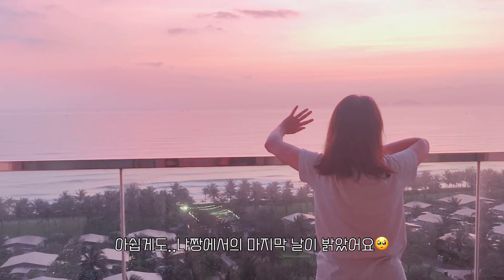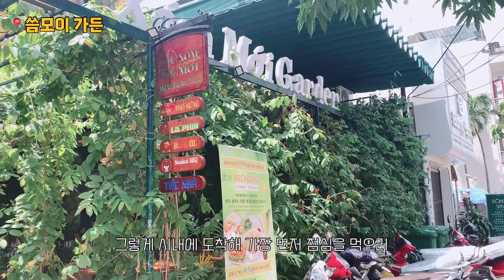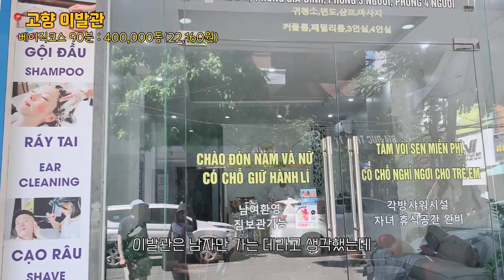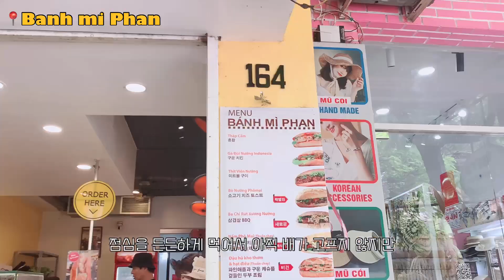🗣️면도 해줄까? 😳저 여자인데요?!😳 냐짱 이색 체험!!💈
오늘 영상 속 구글맵 검색명칭과 주소 적어 둡니다~🤗

⭐️반미판(Banh mi Phan)
164 Bạch Đằng, Tân Lập, Nha Trang, Khánh Hòa 650000 베트남
⭐️씀모이가든
144 Võ Trứ, Tân Lập, Nha Trang, Khánh Hòa 650000 베트남
⭐️고향이발관(나트랑이발소)
2B Ng. Đức Kế, Tân Lập, Nha Trang, Khánh Hòa 65000 베트남
⭐️CCCP Coffee
22 Tô Hiến Thành, Tân Lập, Nha Trang, Khánh Hòa 57000 베트남